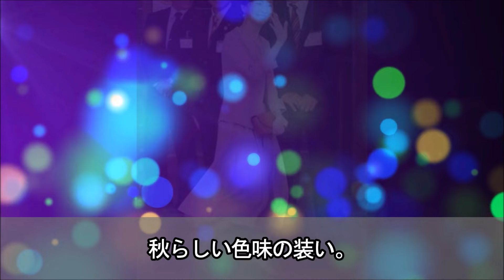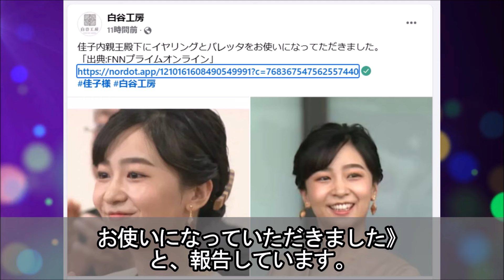佳子さまの服装に見え隠れする“雅子さまスタイル”への傾倒に驚きを隠せない…秋篠宮家ご夫妻と異なり始めたご公務時のスタンスと紀子さまとは視線も合わせない微妙な距離感…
上下を濃いブルーの装いでまとめられた佳子さまが

5月に公式訪問されたギリシャの思い出を振り返りつつ、お礼を述べられました。

観光相との面会だけではなく、9月22日に鳥取県で開かれた

手話パフォーマンスの全国大会に出席された際にも

佳子さまは濃いブルーのジャケットとスカートをお召しになっています。

この色づかいは、雅子さまが皇太子妃時代によく装いに取り入れられていた

ロイヤルブルーに近いトーンのものでした。

佳子さまのお召し物に表れているという

雅子さまとの共通点とはどういったものなのでしょうか。

【関連動画】
久子さまが紀子さまに放った衝撃の発言に驚きを隠せない…紀子さまが絶句した久子さまの怒りに満ちたお言葉の内容とは…

紀子さまが皇室内で孤立している背景と真相に驚きを隠せない…日本赤十字社の行事で露わになった信子さまや久子さまからの対応に一同驚愕…

天皇陛下が初めて激怒された理由に驚きを隠せない…あまりの強いお怒りとその姿に会見会場震撼…

秋篠宮家の元料理番が明かした皇室事情に驚きを隠せない…職員が続々と退職する紀子さまの厳しさとブラック過ぎる職場の実態とは…

叶姉妹のまさかの収入源と耳を疑う年収に驚きを隠せない…日本を代表するセレブタレントのお金持ちになった経緯が凄すぎた…